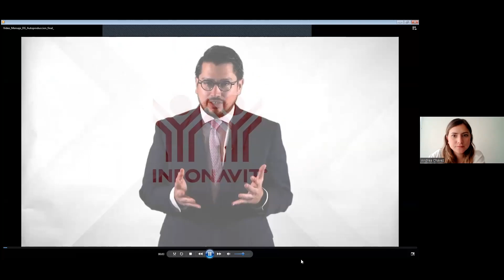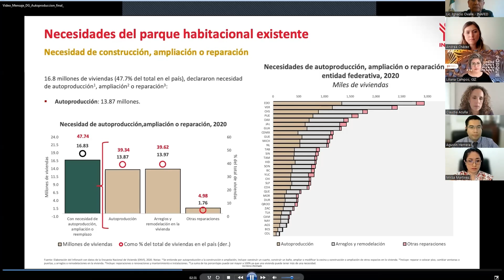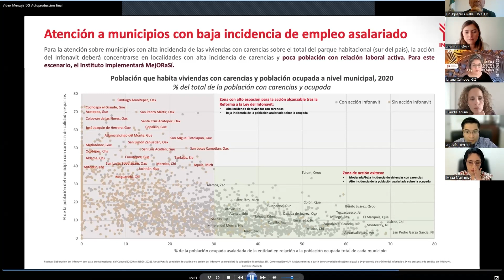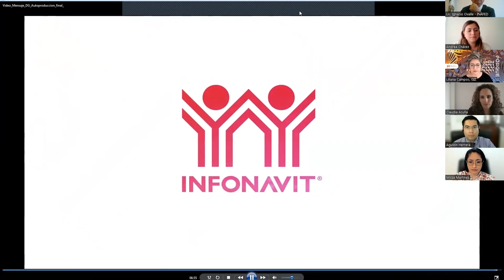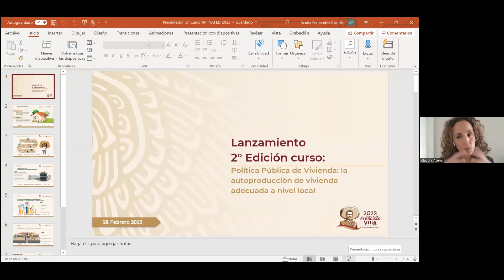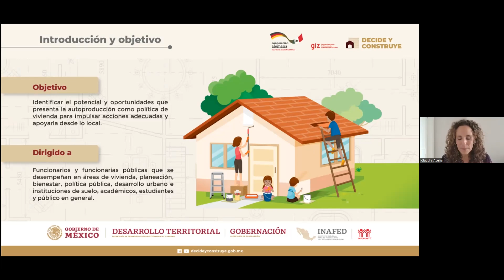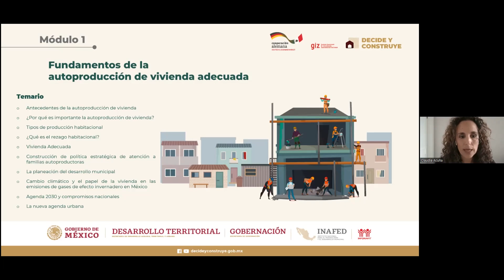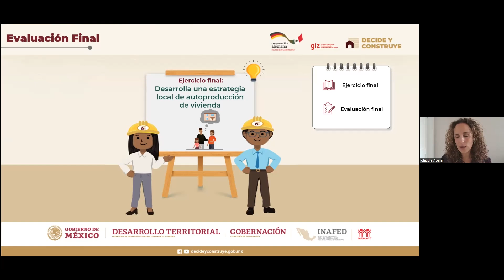2da ed. curso "Política Pública de Vivienda: la autoproducción de vivienda adecuada a nivel local"